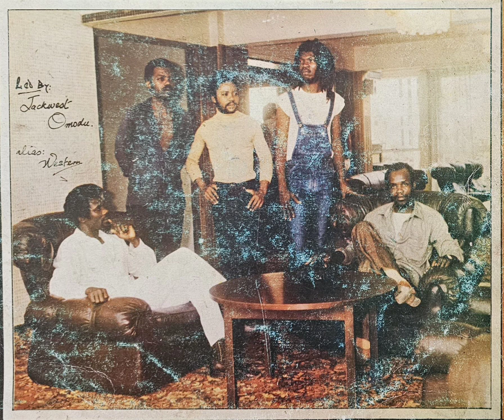Original Garden City Brothers International Band Of Port Harcourt - Nhne Gbuga Otnuru Zinu Ikua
1982 Woji Records Nigeria.